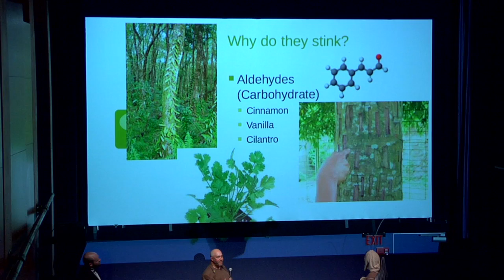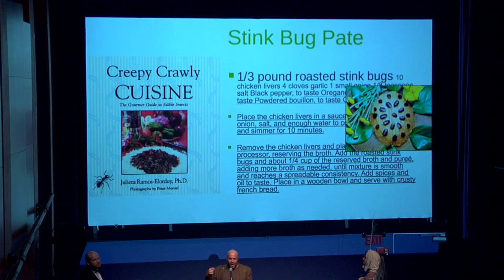2012 Film Kitchen Contest - Stink Bugs - By Louis Cappa